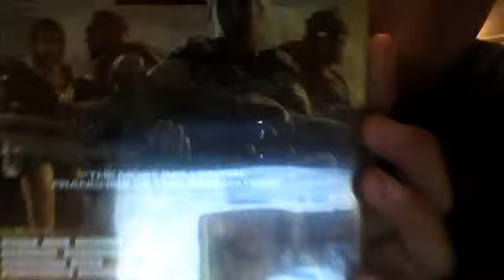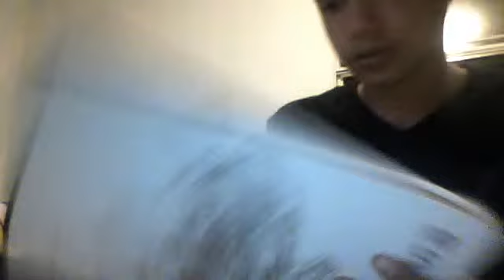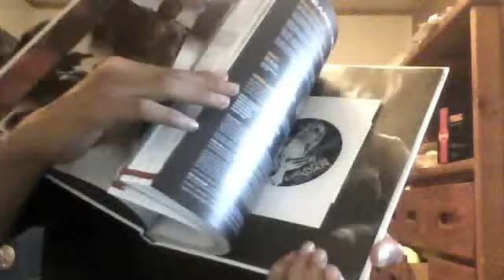gears of war 3 unboxing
gow3 unboxed